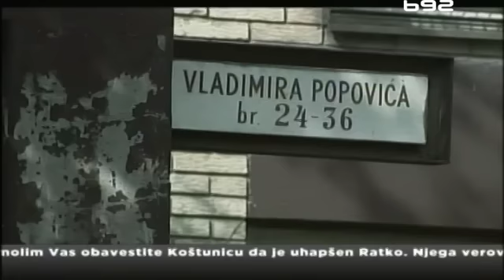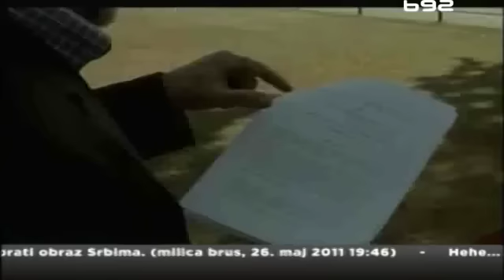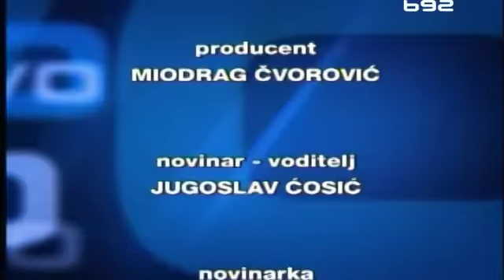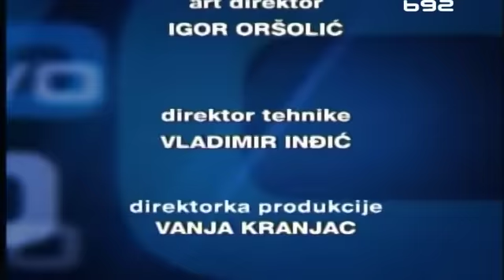Hapšenje Ratka Mladića (Insajder uživo)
Ova emisija Insajdera emitovana je uživo u studiju B92 26. maja 2011.